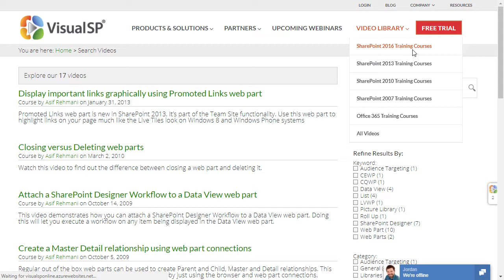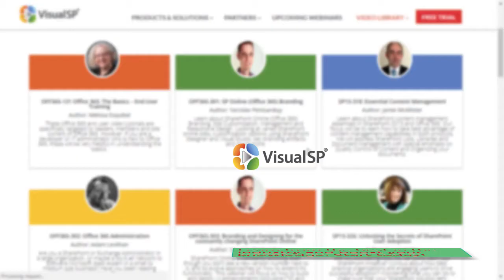VisualSP Video Library Bonus